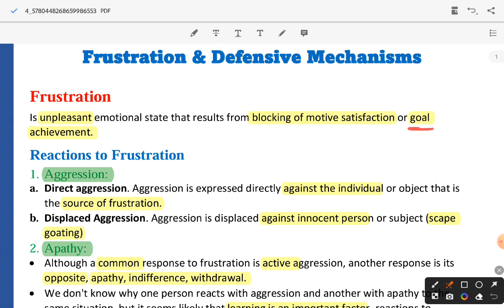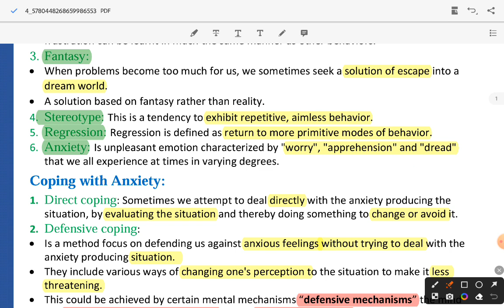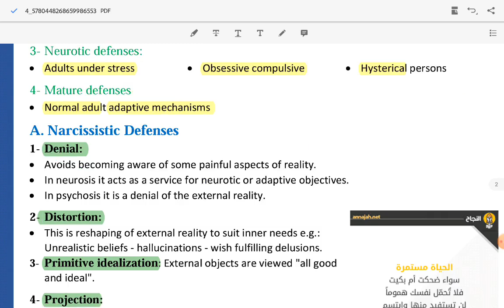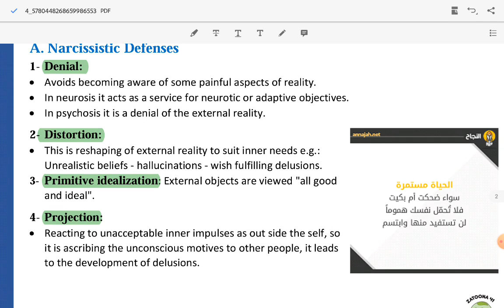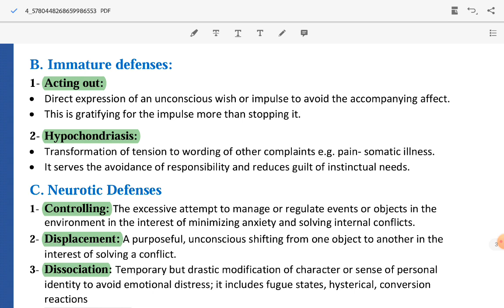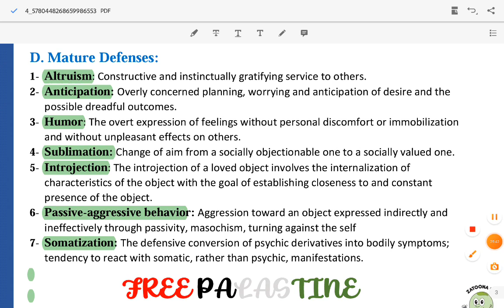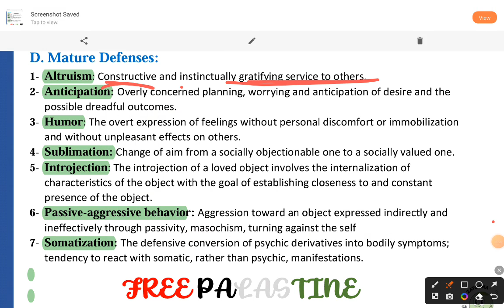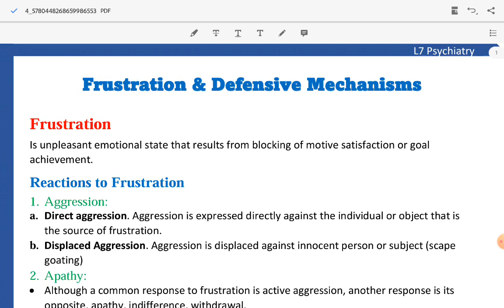L7( Frustration and defence mechanism) PSYCH 41